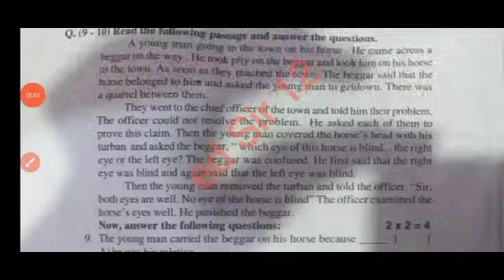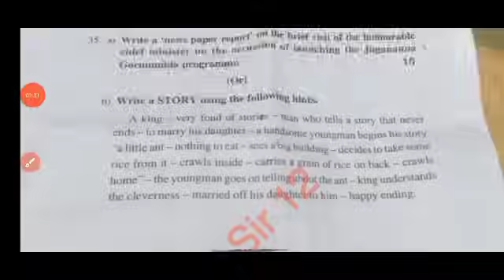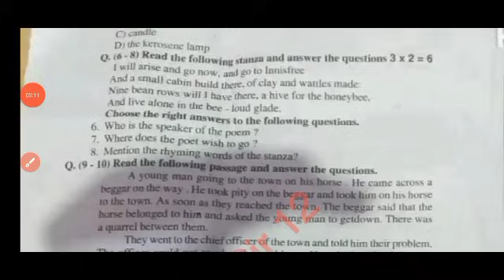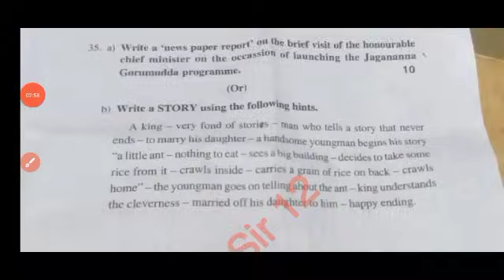ap 9th class sa1 english 💯real question paper 2023-24|sa1 9th english question paper and answer 2023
💯Ap 9th class sa1 english question paper 2023-24 with answers|9th English Sa1 question paper 2023

Ap 9th class english Sa1 question paper 2023-24|9th class sa1 english question paper 2023-24 with answer

download PDF 🔗🔗

9th class sa1 english question paper 2023-24
ap 9th class english sa1 question paper 2023
9th class english sa1 question paper 2023-24
9th class sa1 exams all question papers 2023
9th class sa1 question papers 2023

9th class sa1 english question paper leak 2023 latest
9th class sa1 exam english questions 2024

9th class English sa1 question paper 2023

9th class sa1 english question paper 2023
AP 9th class sa1 english question paper 2023-23
9th class sa1 english question paper
9th class sa1 question paper english

9thClasssa1englishQuestion Paper 2023-24
sa1Exam Questions 2023 9th Class english